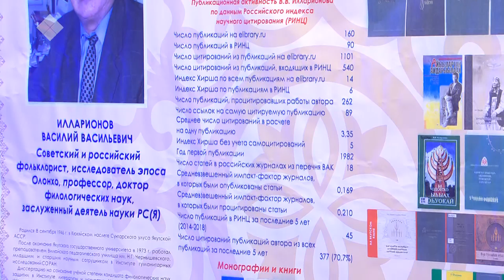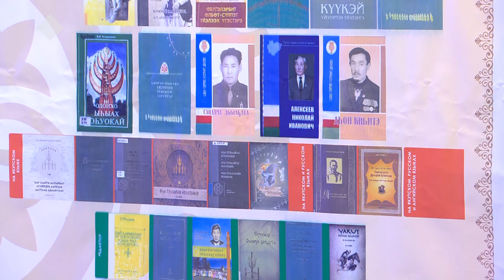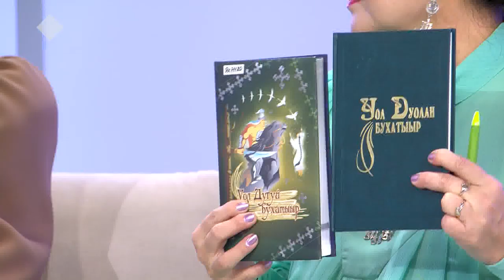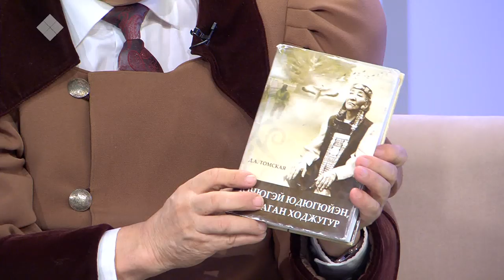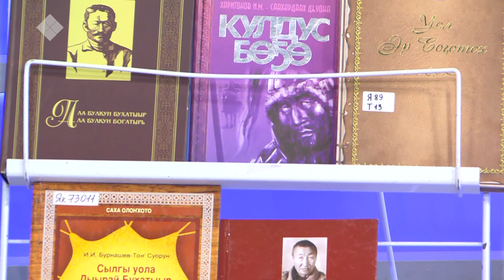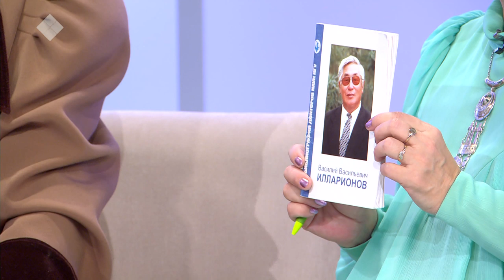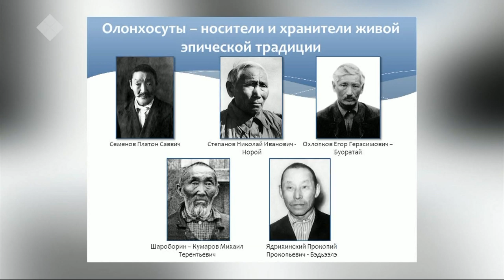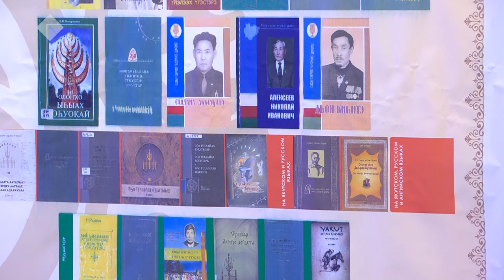«Кэл, олор, сэһэргэһиэх» (24.11.2019)